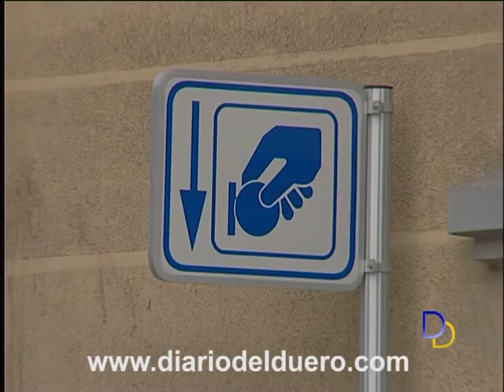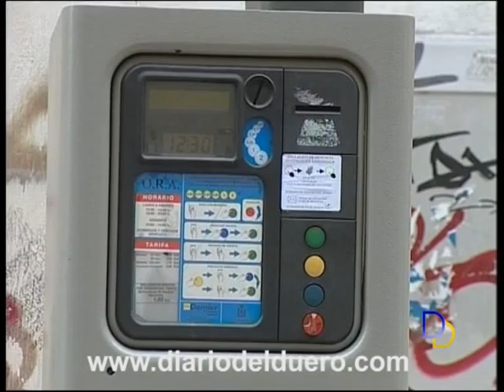La empresa FCI llevará la gestión privada de multas en Aranda